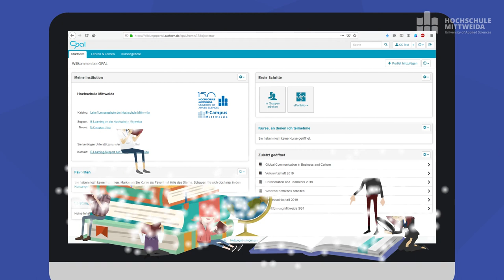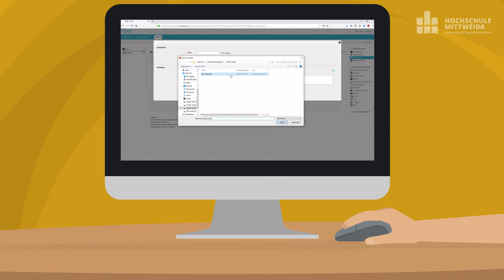Online studieren an der HSMW: Was ist OPAL?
Wenn Teile des Studiums online angeboten werden, bringt einen starken Vorteil für alle Studierenden: Das Lernen an der Hochschule wird zeitlich und räumlich flexibler. Ob du in Rom, Madrid, Berlin oder München bist, du kannst jederzeit "in Mittweida" studieren. Möglich macht das die entsprechende Lernplattform, auf der Lernmaterial oder auch die Links zu Online-Vorlesungen von den Lehrenden für dich hinterlegt werden. Dieses Video erklärt die die Lernplattform OPAL, die an der HSMW der Standard ist.